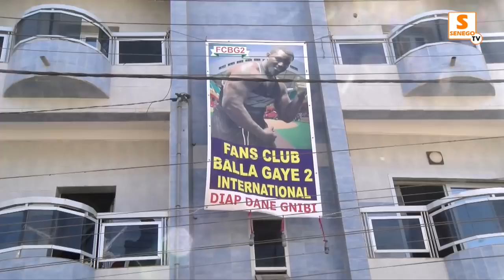Reportage : Les surprenantes réactions des supporters de Balla Gaye 2 après sa défaite (Senego-TV)